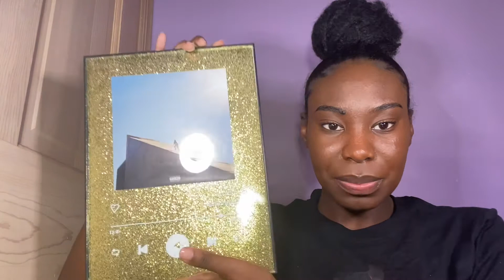black owned businesses YOU should be supporting!!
Hey lovelies! Thank you all for your continuous support! Make sure yall click the links below and support these wonderful BLACK OWNED businesses!